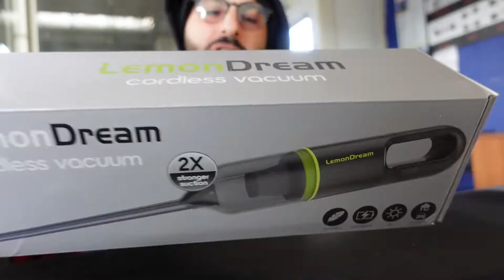MINI ASPIRAPOLVERE PER AUTO SENZA FILI (LemonDream)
LINK buddybank

Codice per ricevere i 40,00€
54BB83

LINK PRODOTTI

panno lavaggio auto

Luce studio

Email (solo per richieste commerciali)

SE VUOI SPEDIRMI QUALCOSA
EUROPNEUS
VIA NAZIONALE N°127 ANGRI (SA)
Vuoi Farmi Un DONO

LINK AMAZON PRIME
AMAZON PRIME
AMAZON PRIME

FOTOCAMERA- SONY ZV-1

Rode VideoMicro

DJI MAVIC MINI

Monopattino elettrico Ninebot by Segway

JOBY GorillaPod 1K

Manfrotto Compact Action

Ulanzi MT-16 Treppiede

FARETTO LED Ulanzi